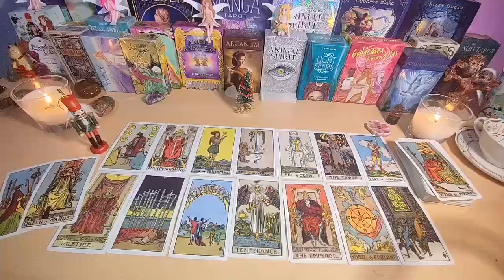CAPRICORN⚠️ SOMEONE IS PREPARING SOMETHING EVIL AGAINST YOU ⚠️ AND GOD IS SHOWING YOU SINGS